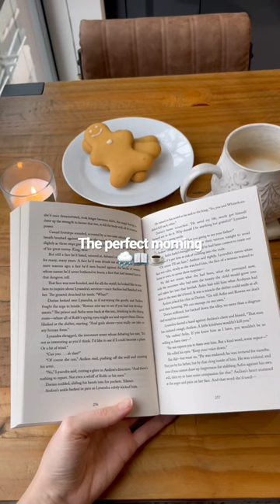My idea of a perfect morning: rainy day, book and coffee 🫶🏻readinghabit